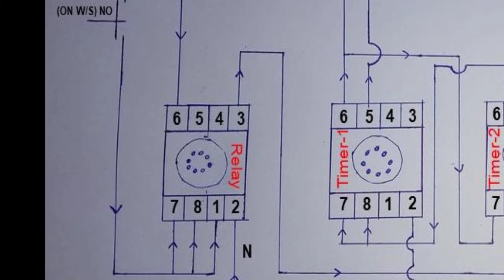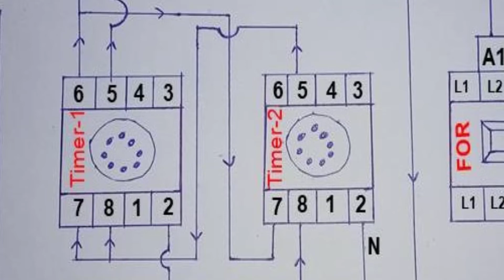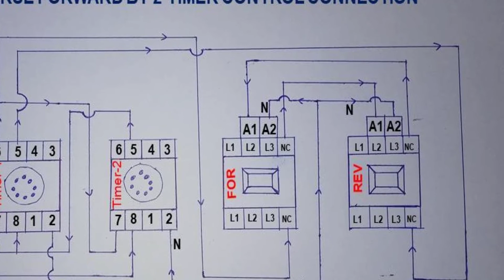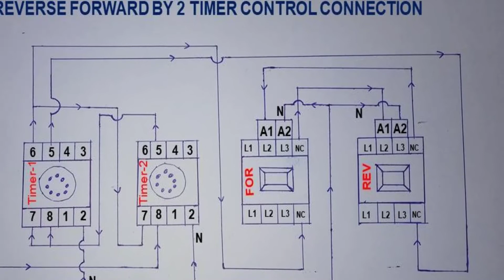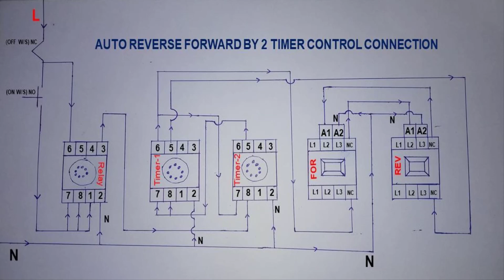Auto Reverse Forward starter Connection Bangla Tutorial,Auto circuit daigram controlling connection?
Auto Reverse Forward starter Connection Bangla Tutorial,Auto circuit daigram controlling connection,bangla tutorial